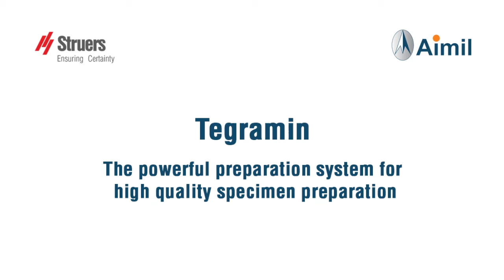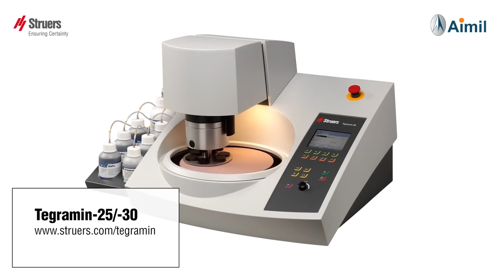Tegramin - The Powerful Preparation System for High Quality Specimen Preparation - Aimil Ltd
Tegramin is designed for perfect and reproducible preparation results when making materialographic inspection. The compact design with integrated specimen mover head together with an automated process control and user-friendly operation makes the Tegramin grinding/polishing machine unique and unmatched.

All features on Tegramin have been developed in close cooperation with experienced metallographers for maximum preparation quality and fast results.

Key Features
Different dosing modules available

Slow rotation while pre-dosing

Sniff function when dosing DP-Suspensions and lubricants

Automatic level calculation in dosing bottles

Automatic tube cleaning after OP polishing

Cleaning function for all tubes

Possibility to connect re-circulation cooling unit

Change valve to be able use both recirculation and tap water on the same machine

Manual preparation with automatic dosing and timer function